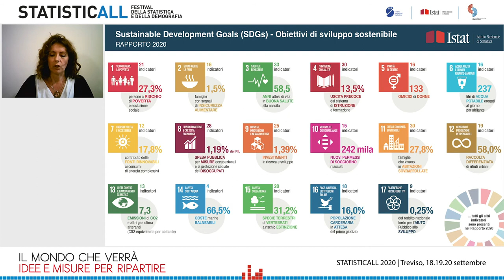Le infografiche raccontano: Ripartiamo con gli indicatori SDGs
DataWebTelling
Incontri sulla rete per capire come la statistica aiuta a conoscere quello che accade.
Barbara Baldazzi, Istat.